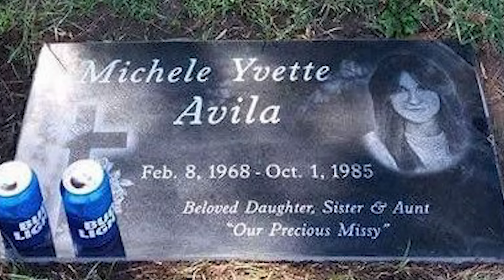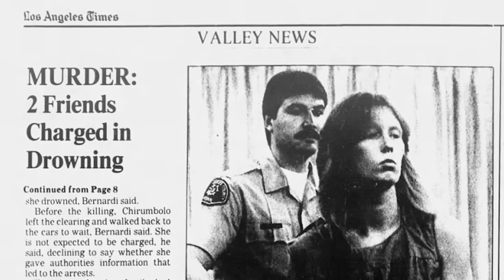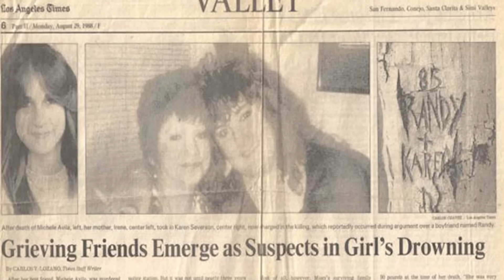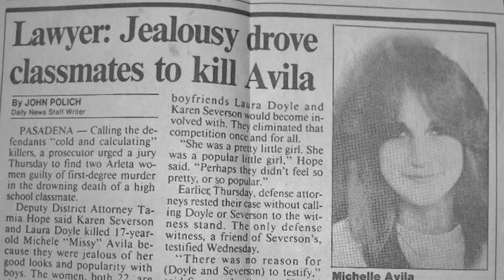PAR JALOUSIE, 3 ADOS NOIENT LEUR AMIE DANS UNE RIVIÈRE : l'affaire Missy Avila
A 17 ans, Michele "Missy" Avila est la plus jolie de son groupe de copines et les garçons tombent tous sous son charme. Mais quand Missy s'approche un peu trop du petit ami de ses copines, celles-ci décident de se venger et attirent Missy au bord d'une rivière pour lui donner une leçon.

00:00 Introduction
00:34 Missy et ses amies
03:17 Jalousie mortelle
12:37 La trahison de Karen
18:15 Culpabilité
28:20 Tueuse en série ?
37:28 Conclusion